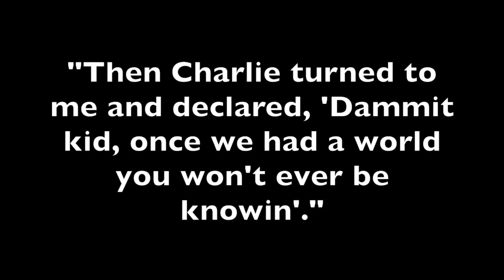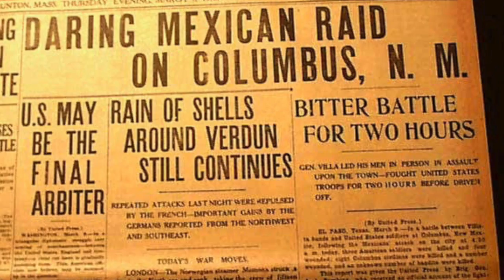ONCE A WORLD By CRAIG McDONALD: THE BOOK TRAILER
ONCE A WORLD is the new novel by Edgar- and Anthony-awards nominated novelist Craig McDonald. It is published by DOWN & OUT BOOKS.